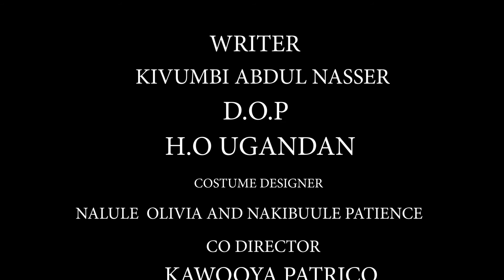NALWEYISO EPISODE 5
Nalweyiso alinyiddwako emandwa landlord namusonyiwa ssente z'obupangisa